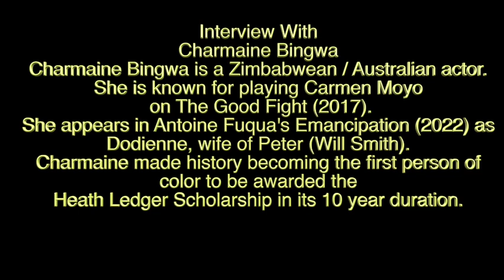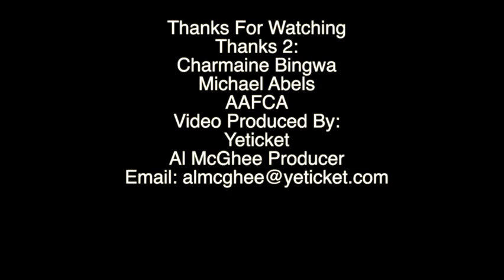AAFCA 14th Awards Interview with Michael Abels & Charmaine Bingwa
Michael Abels is a music composer for movies.  He has composed music "Get Out," "Nope," and "Us."   Charmaine Bingwa is an actor who has appeared in "The Good Fight" and "Emancipation."   Watch these interviews with these Black artists.